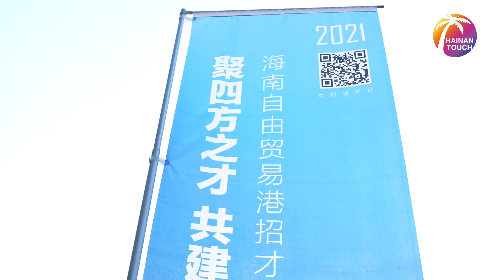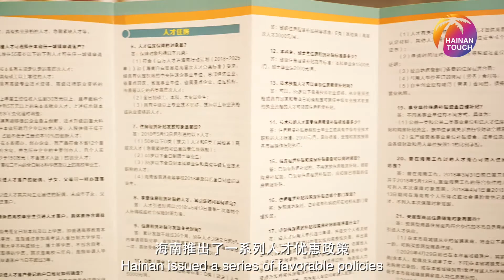Hainan Holds Job Fair in Wuhan As National Tour Starts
2021 Hainan Free Trade Port Job Fair kicked off in Wuhan Thursday, marking the first stand of the job fair’s national tour. More than 9,000 jobs are offered in Wuhan session, while the whole recruitment plan lasts until next June with at least 37,000 jobs offered to the market. Hainan Touch's Henry shows us what happened in Wuhan.